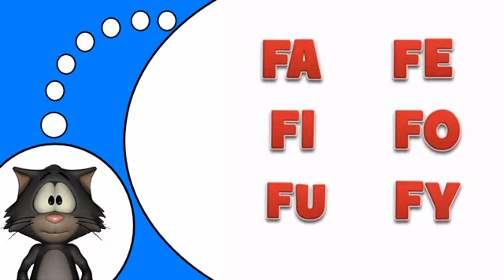Изучение французского языка F #